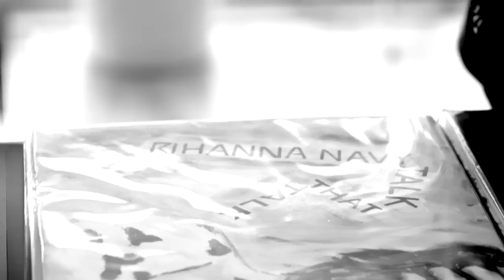Budweiser présente: Le documentaire "Half Of Me" sur Rihanna [VOSTFR]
Dans ce documentaire intitulé « Half of Me », produit par la marque « Budweiser ». Nous découvrons à travers les paroles de ses fans anglais et celles de Rihanna, la relation si forte qui unit la Rihanna Navy à la chanteuse.

Traduction réalisée par l'équipe de Rihanna-France.fr, merci de respecter notre travail. Toute forme de plagiat partiel ou total de cette traduction est interdite sous peine de poursuite judiciaire. Nous ne détenons aucun droit sur la vidéo, nous ne faisons que la traduire.

Les sous-titres ne s'affichent pas?

Visitez notre chaîne pour découvrir encore plus de vidéos de Rihanna en version sous titrés.